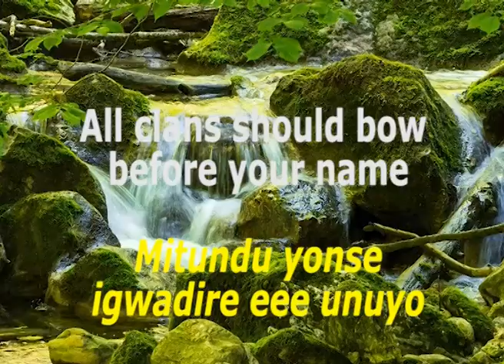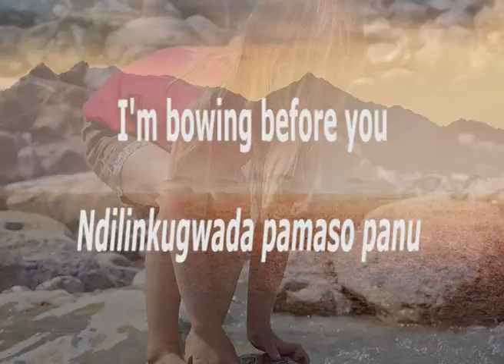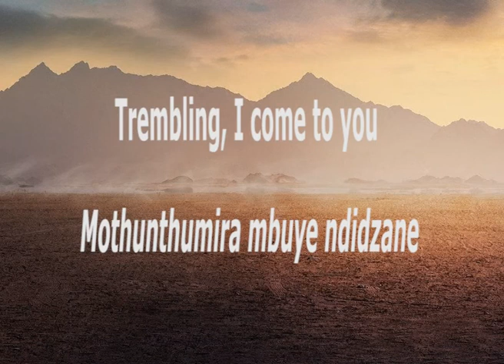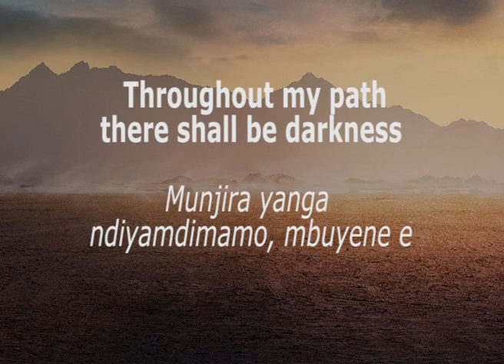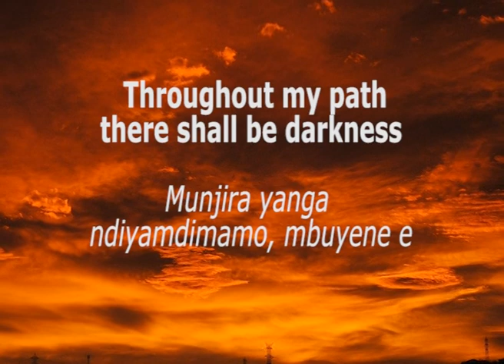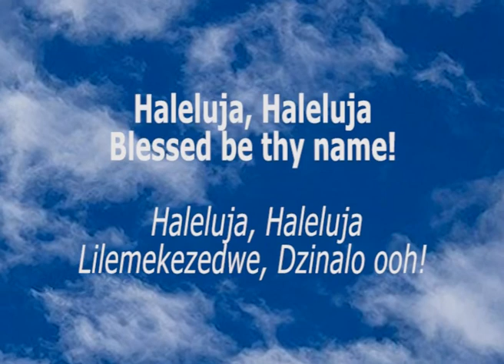Atate Wathu Wakumwamba [Our Father In Heaven] by Richard Malunga Song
“ATATE” Song Lyrics

Verse 1
Atate wathu wakumwamba [our father in heaven]
Lilemekezedwe dzinalo [blessed be thy name]
Kumwamba mpaka pansi pano [from heaven up to earth]
Mitundu yonse igwadire eee unuyo [All clans should bow before your name]

Chorus
Haleluja, Haleluja  lilemekezedwe, Dzinalo ooh!
[Haleluja, Haleluja Blessed be thy name!]

Verse 2
Ndilinkugwada pamaso panu [I'm bowing before you]
Mothunthumira mbuye ndidzane [Trembling, I come to you]
Ndazindikira popanda inu [I realised without]
Munjira yanga  ndiyamdimamo ,mbuyene e [there shall be darkness throughout my path]

  Chorus
Haleluja, Haleluja, Lilemekezedwe dzinalo

If you've got question or need more information about the song, help or support:, please  contact